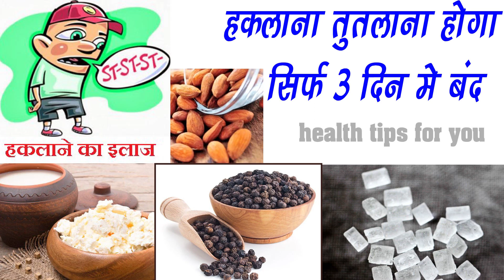हकलाना तुतलाना होगा सिर्फ ३ दिन में बंद इस घरेलु नुस्खे से